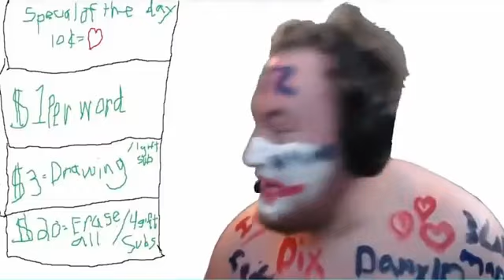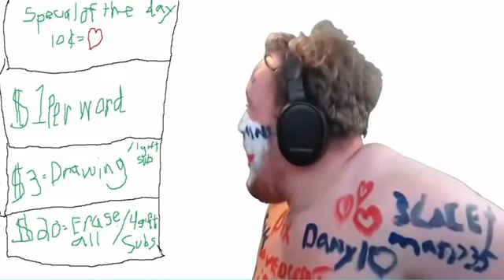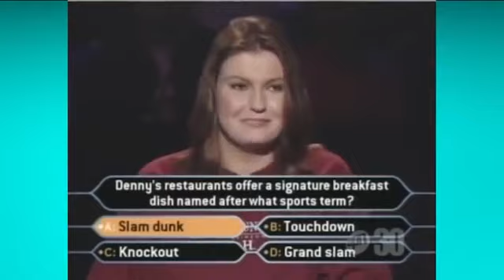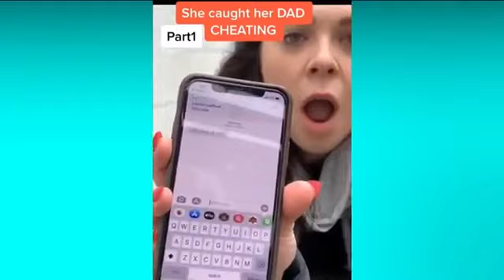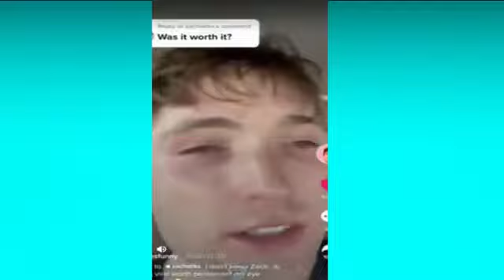Instant regret compilation 2020